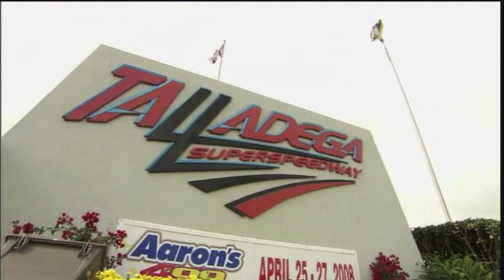2008 Aaron's 312 - Part 1 of 21 (Intro)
NASCAR Nationwide Series
Aaron's 312
Talladega Superspeedway
Talladega, Alabama